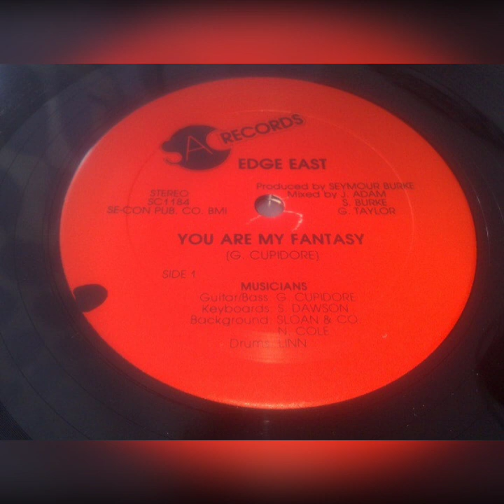EDGE EAST 1984 - You Are My Fantasy / Why Don't You Be My Lover " Label: SAC Records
EDGE EAST 1984
 - You Are My Fantasy / Why Don't You Be My Lover "
Label:  SAC Records
Vinyle, 12", 33 ⅓ RPM